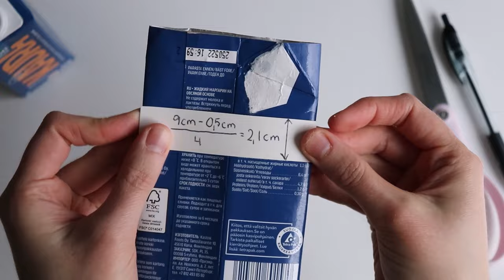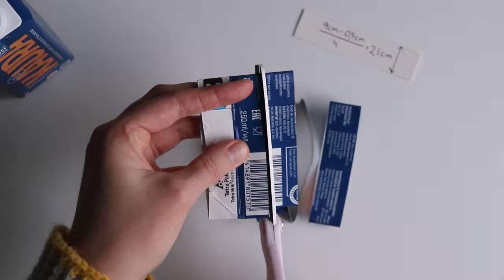Tetra Pak weaving tutorial - Upcycling cartons into a basket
A tutorial for weaving a basket from Tetra Pak cartons.

For the weaving you need:
- empty cartons (26 for this design)
- paper or cardboard
- a pen
- scissors
- a ruler

Video chapters:
00:00 Intro
00:20 Cutting the pieces
01:35 Creating the first windmill
01:59 Adding the second windmill
02:23 Adding the third windmill
02:43 Adding the fourth windmill
03:13 Finishing the edge
04:05 Forming a corner
08:23 Creating the last windmill
09:09 The finished basket

The size of the template is 9 cm x 2,1 cm.